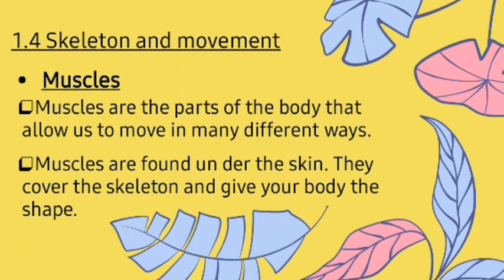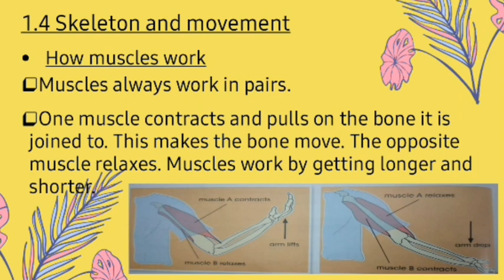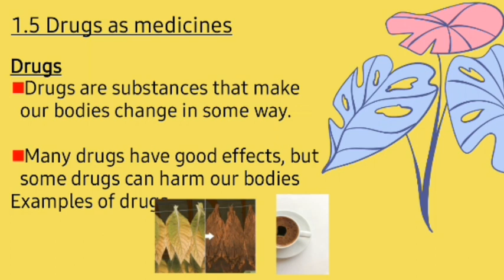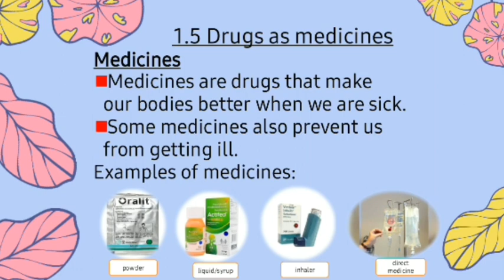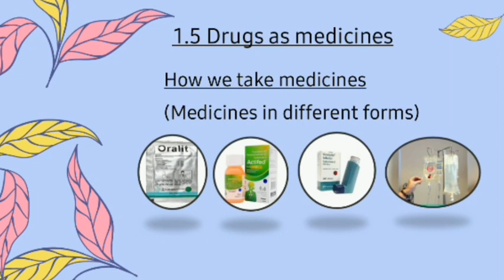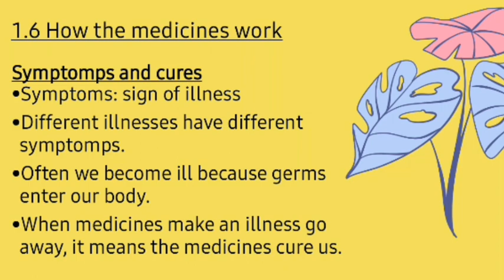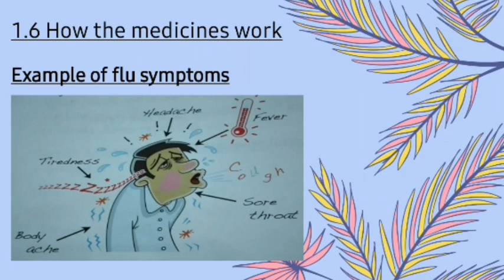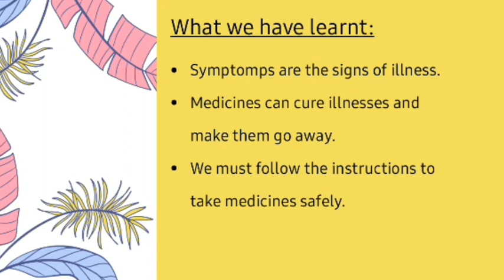Grade 4: Science Cambridge "Reviewing Materials"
1.4 Skeleton and movement
1.5 Drugs as medicines
1.6 How medicines work